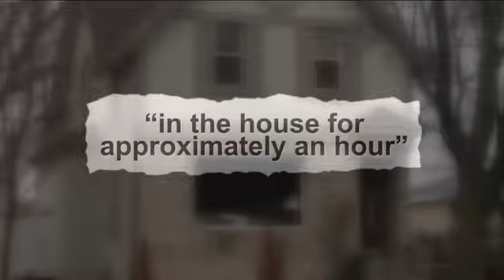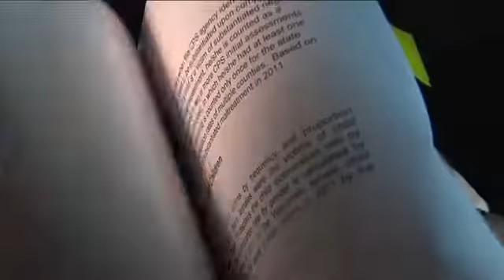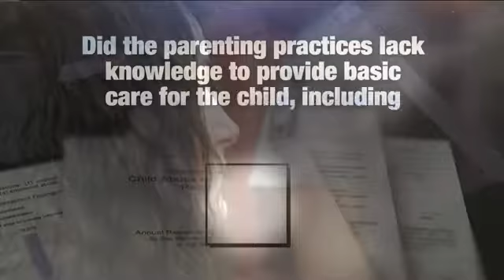Who is protecting Wisconsin's children from their own parents?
Are we doing enough to protect Wisconsin Children? Kids keep dying because of their parents' deadly decisions. So who's looking after these parents? The I-Team investigates.